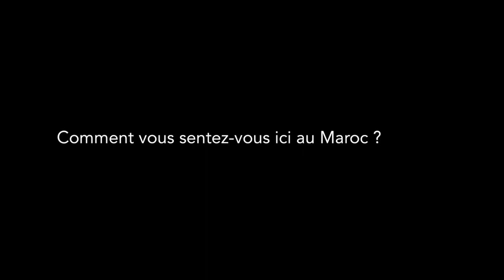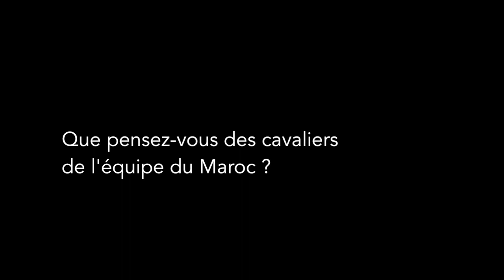MRT 2017 Interview Simon Delestre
Rencontre avec Simon Delestre, ancien numéro un mondial qui nous livre en exclusivité son ressenti sur le Morocco Royal Tour.